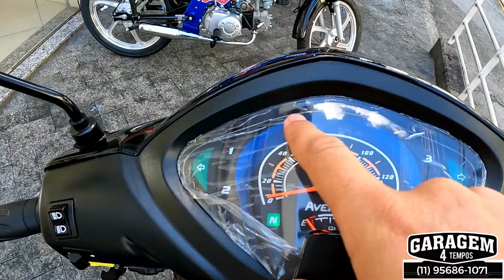Não Compre Nova Avelloz antes de ver esse vídeo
Compra de motos, peças e serviços